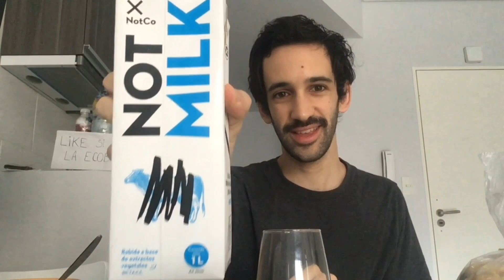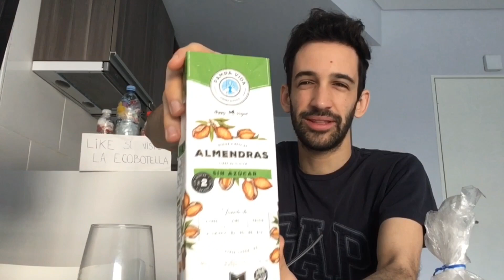PROBANDO LECHES VEGETALES (PARTE 2: Not Milk, Tratenfu y más) | Recetas Vegetarian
Hay mil tipos y marcas de leches vegetales: de almendras, de soja, de coco, etc. etc. etc. así que decidí hacer esta sección en mi canal para contarles qué me parece cada una! En este video probé las leches de NotCo (Not Milk), Tratenfu y mi favorita...cual será?

Te gustaría que haga la parte 3? Que otras marcas te gustaría que pruebe? Contámelo en los comentarios que te leo ❤️

¿Qué es Recetas Vegetarian? Es el espacio donde subo recetas vegetarianas y veganas ricas, sanas y fáciles de hacer. ¡Bienvenidos!